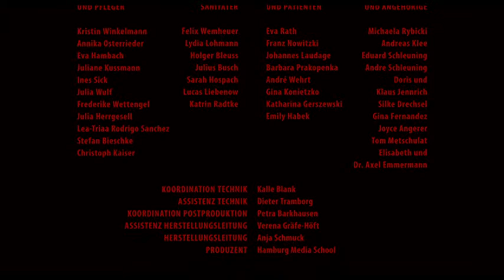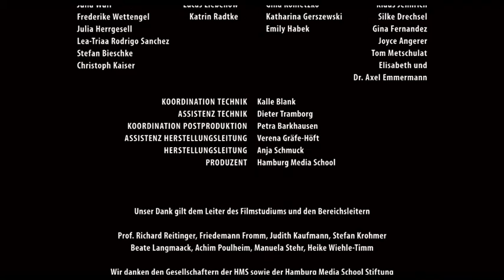closing titles for Stillstand (Deadlock)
Client: HMS Hamburg Media School;
Director: Benjamin Teske
Montage: Henrike Dosk